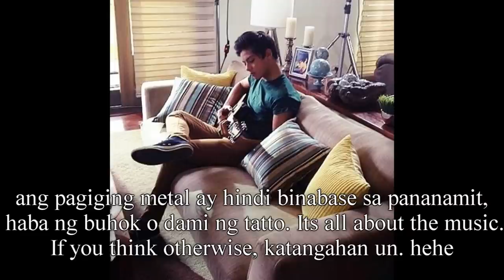Hari ng metal tribute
Originally composed by the ever geneus of Giniling Festival
i have no rights to this song cover lng po
Arrange, recorded, Mix, mastered and edited by: Re Omle Guirnela